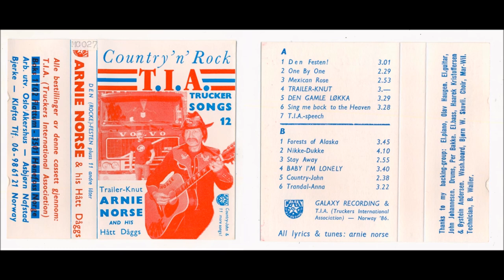Arnie "Skiffle-Joe" Norse & his Hått Dåggs - Trailer-Knut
Arnie "Skiffle-Joe" og bandet Hått Dåggs med tittellåta "Trailer-Knut", fra en av Arnie sine tidligere utgivelser på kassett, og dette er fra 1986.

Kassetten er gitt ut i samarbeid med T.I.A. (Truckers International Association).

Bandet Hått Dåggs består av:

Olav Haugen - elektrisk piano
John Johannesen - elektrisk gitar
Per Bakke - trommer
Haarek Kristoffersen og Øystein Andersen - bass
Bjørn W. Skovli - vaskebrett
Mar Wil - kor

TRAILER-KNUT DRAR STADIG UT
BORT FRA GRÅDIG SKATTEFUT
TO OG TJUE HJUL TAR FATT PÅ LANDEVEIEN I NATT
MED TRAILER-KNUT BAK RATT